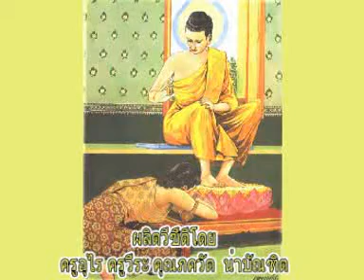ตามรอยพระพุทธองค์